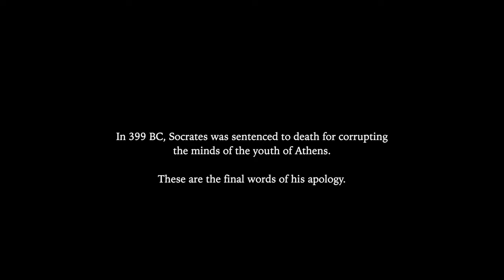Socrates Apology: The GREATEST Last Words Ever Spoken?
In 399 BC, Socrates was sentenced to death for corrupting the minds of the youth of Athens (asking his students politico-philosophic questions) and for impiety (lack of proper respect for the gods).

These are the final words of the apology of Socrates as found in the book Plato Apology.